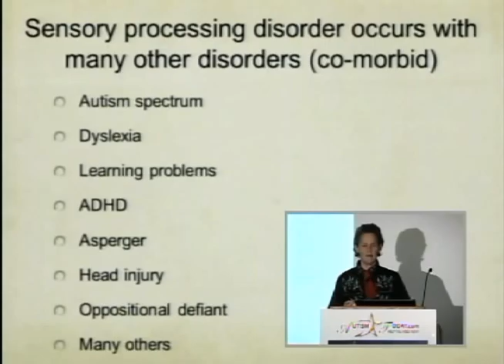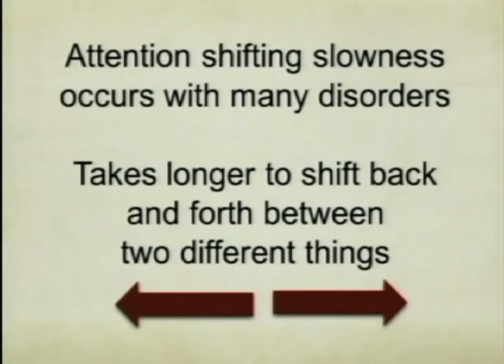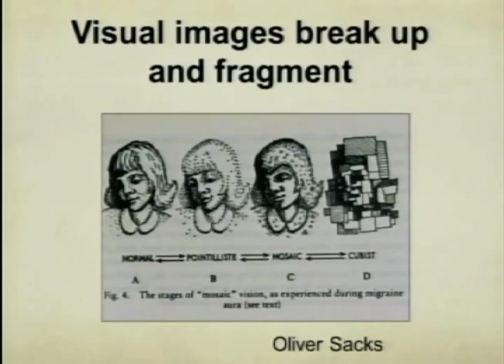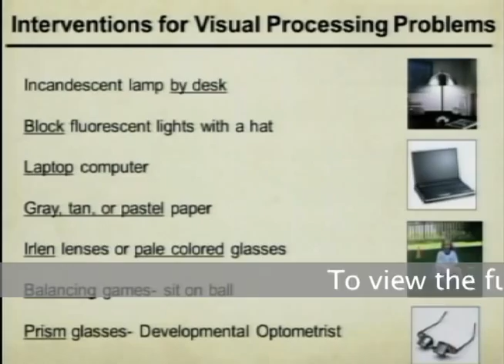Temple Grandin "The Way I See It"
Dr. Temple Grandin has served as inspiration and role model to hundreds of thousands of families and persons with autism. In this unique presentation, Temple eloquently and candidly describes the challenges she has faced and offers no-nonsense ideas on how others dealing with autism can meet these obstacles and improve the quality of their lives. Backed by her personal experience and evidence-based research, Temple shares her valuable insights on a wide variety of topics, and offers useful do's and don'ts.